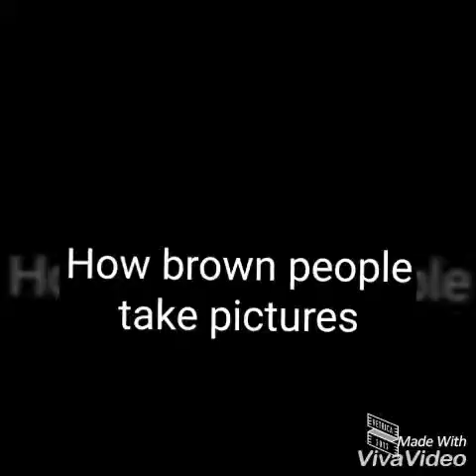How people take pictures(Haris Ali)